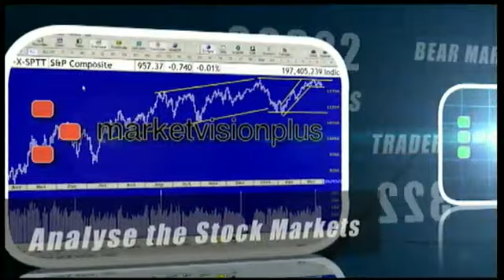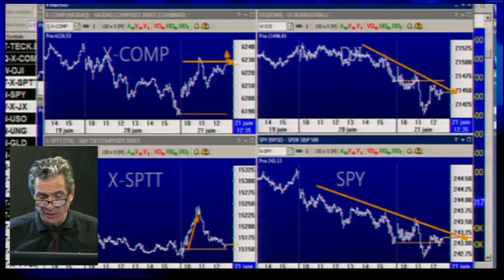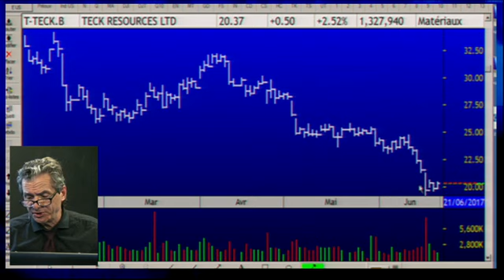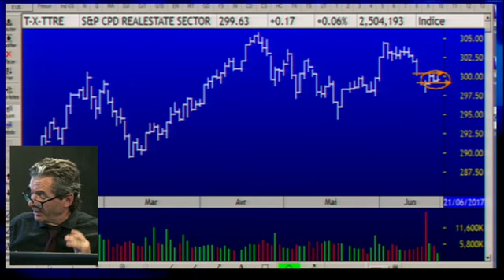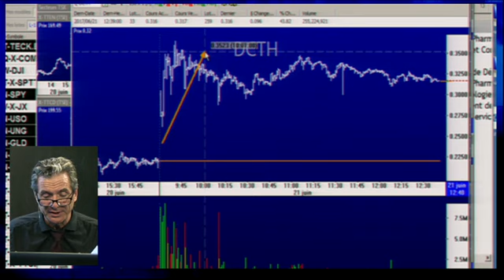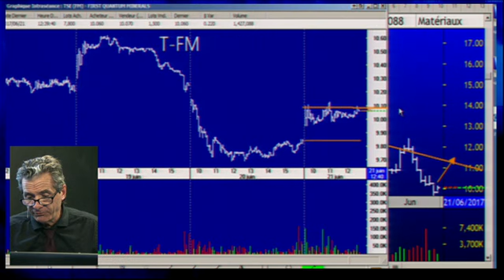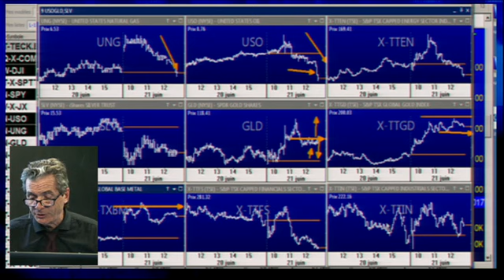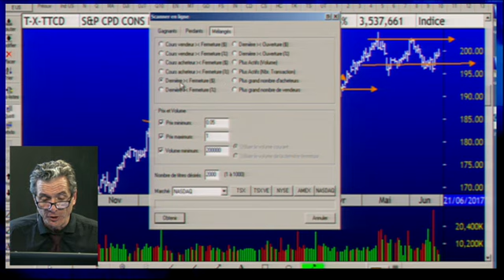The swing trading show